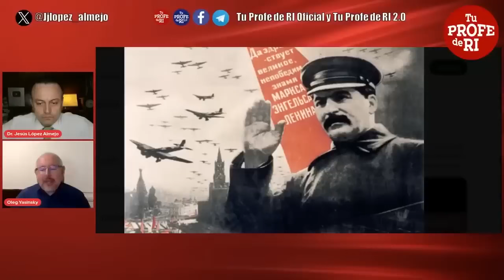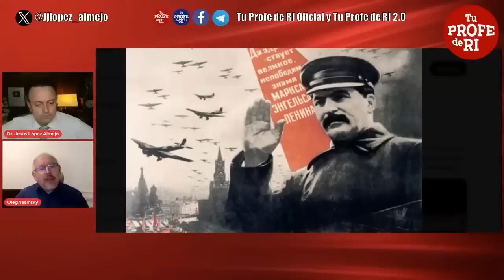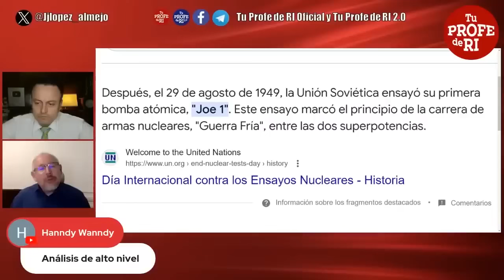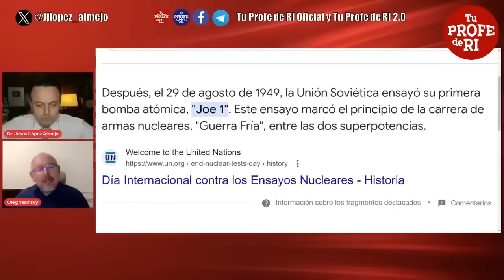¿QUÉ HIZO JOSEF STALIN POR RUSIA?